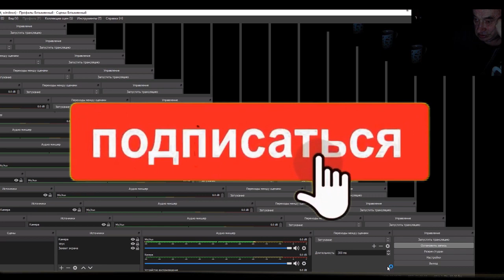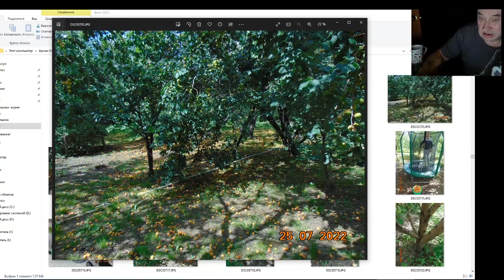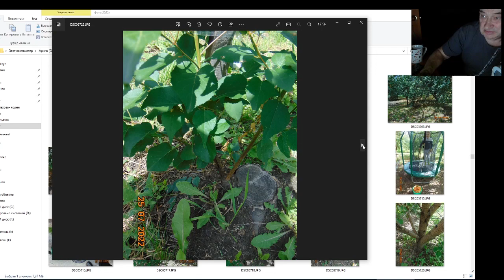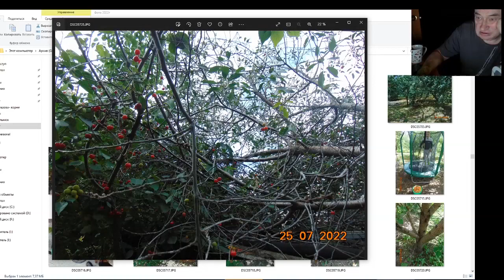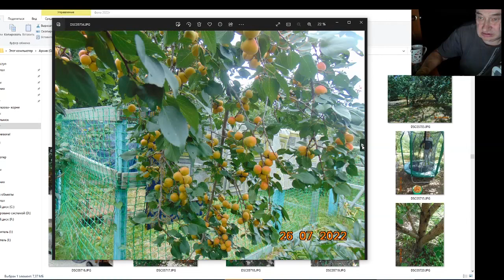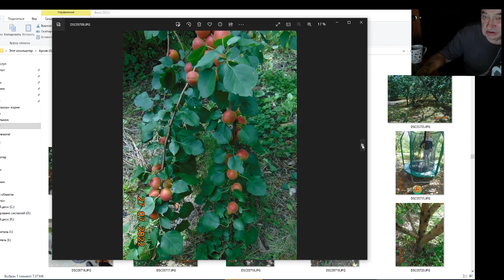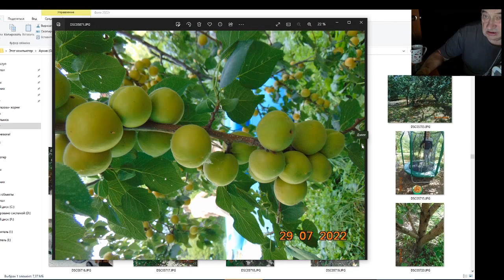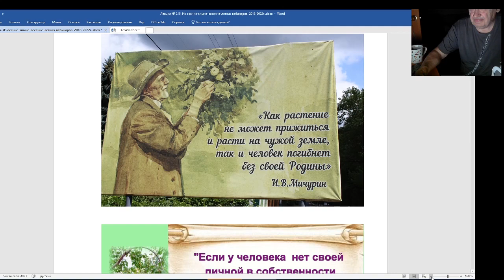Феноменальные абрикосы - сад Железовых. Серия №3.